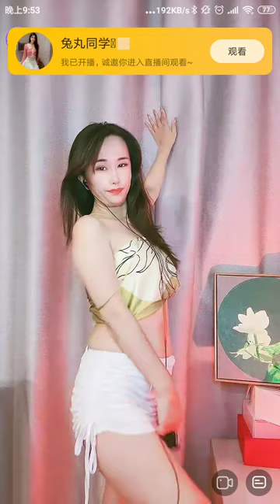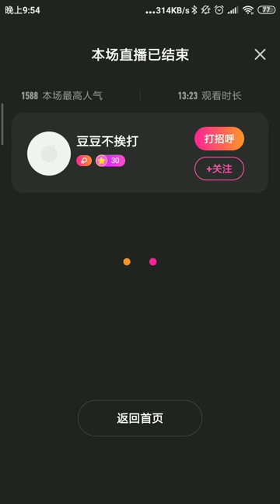花椒直播，Chinese City girl